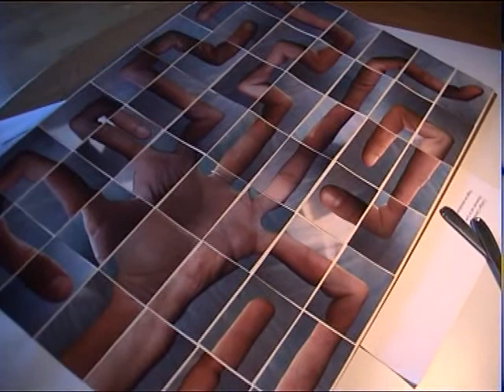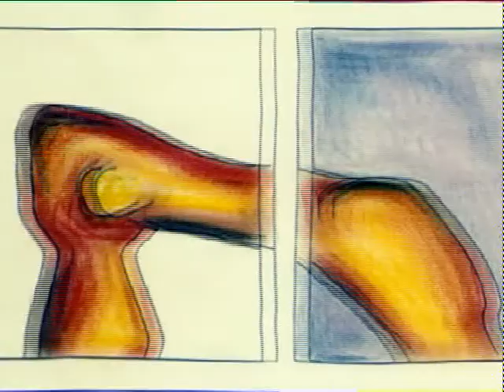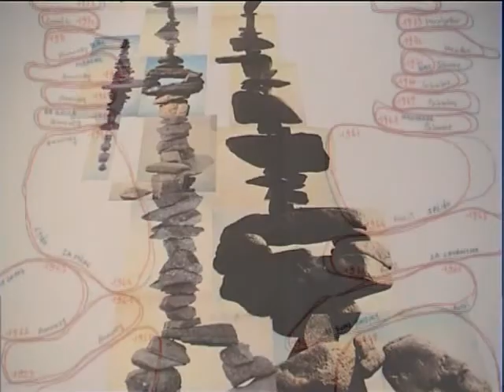Bériou / Dessins, photos...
Agave